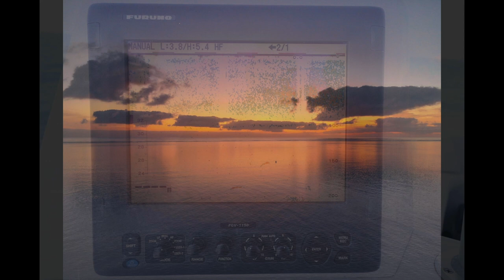Cairns 2020 Slideshow Long Version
Highlights of our trip to The Great Barrier Reef in 2020 fishing on Iona 2 with Captain Adam Jordan.